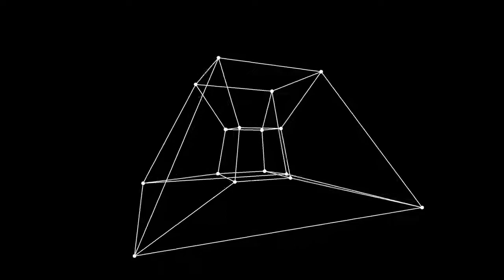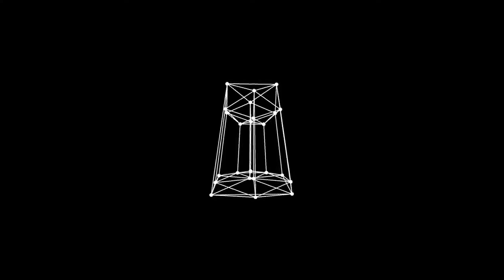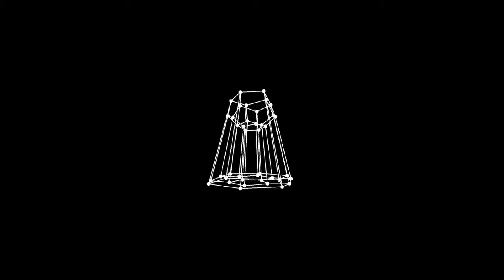4D prisms of Platonic Solids